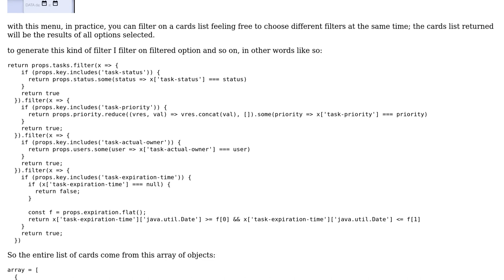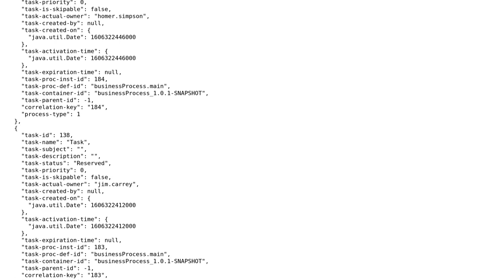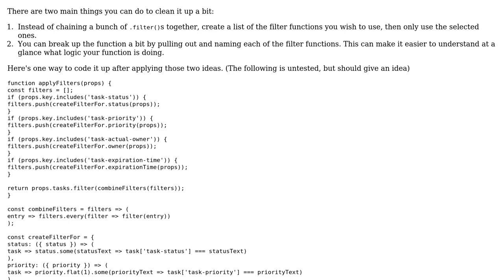Code Review: Refactor dynamic filter functions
With thanks & praise to God, and with thanks to the many people who have made this project possible! | Content (except music & images) licensed under CC BY-SA | Music | Images & others | With thanks to user Scotty Jamison user Diddy O. user Billal Begueradj and the Stack Exchange Network Trademarks are property of their respective owners. You are responsible for your own actions.